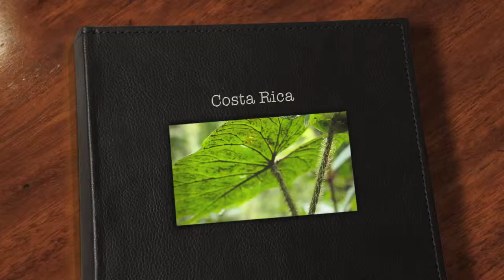Costa Rice Slideshow Vacation